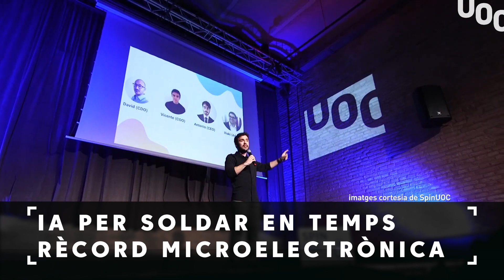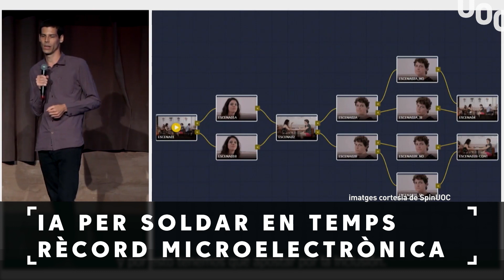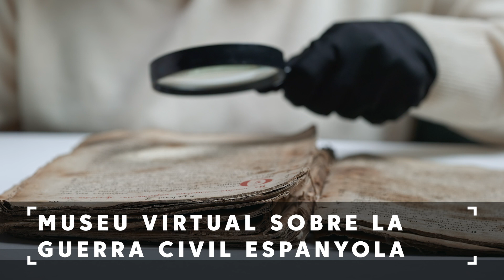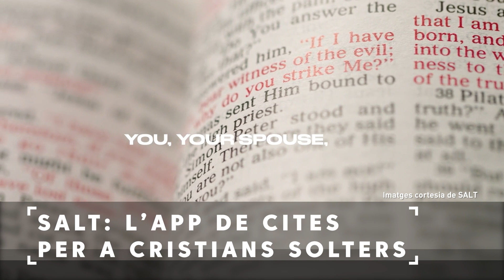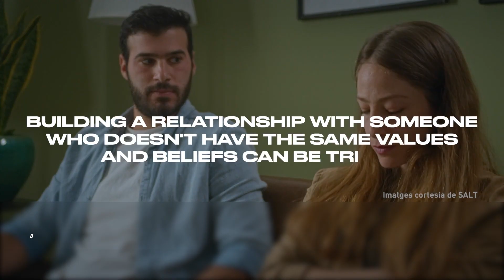Infotech 27/09/2022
27/09/2022
Una gran oportunitat en el negoci de les dades
IA per soldar en temps rècords microelectrònica
Museu virtual sobre la guerra civil espanyola
Salt; L’APP de cites per a cristians solters